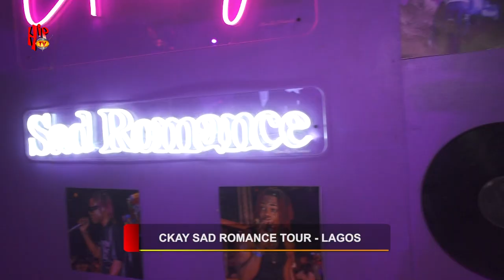Ckay, Blaqbonez, Rema, Bnxn, Lojay, Seyi Vibez Thrill Fans At "CKAY SAD ROMANCE TOUR"